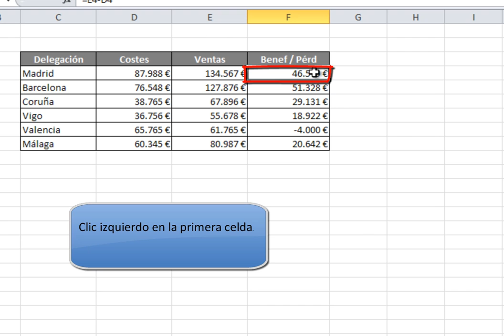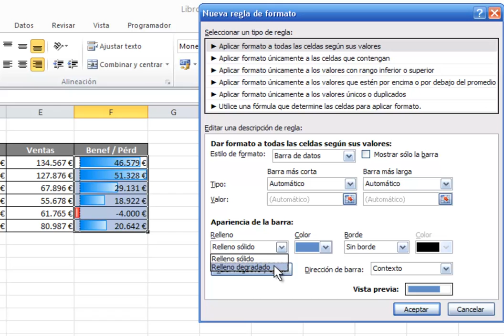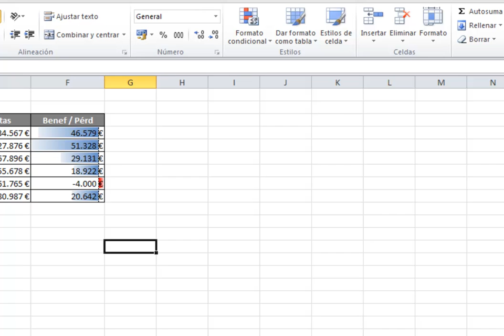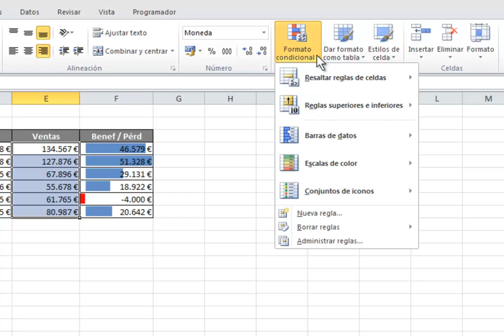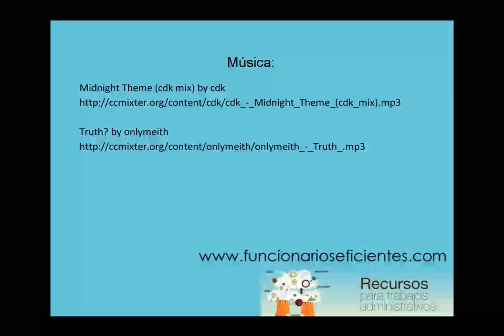Cómo crear indicadores (gráficos de barras) dentro de las celdas con valores en Excel 2010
Mediante el formato condicional podemos crear gráficos de barras dentro de las celdas que contengan valores, Excel le asignará a cada barra un tamaño proporcional a la importancia del valor correspondiente dentro de la serie de números que hayamos seleccionado.

Este tipo de barras son una alternativa a la creación de un gráfico normal, nos llevará menos tiempo crearlas y nos aportará mucha información. Son un complemento a los valores insertados dentro de las celdas y nos permitirán apreciar  de un simple vistazo la evolución o tendencia de una serie de números.

Veremos que en este apartado Excel 2010 aporta mejoras sustanciales:
• Nos permitirá mostrar las barras asociadas a los valores negativos en una dirección distinta a las de valores positivos, creando además un eje vertical de separación.
• Podremos asignar un color de relleno degradado a las barras, así como un color de borde diferente al de relleno.
• También es posible cambiar la dirección de  alineado de una o varias barras,etc.

Más temas y trucos de Excel y otros programas y herramientas web